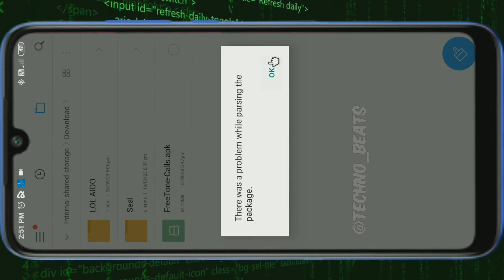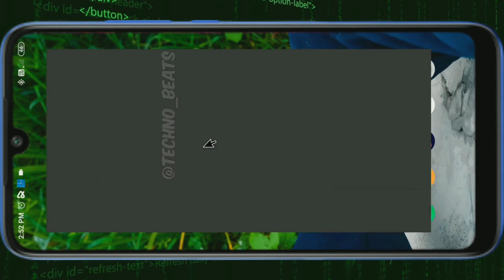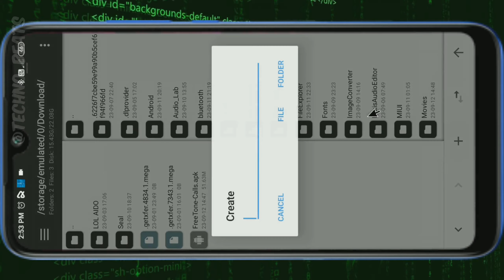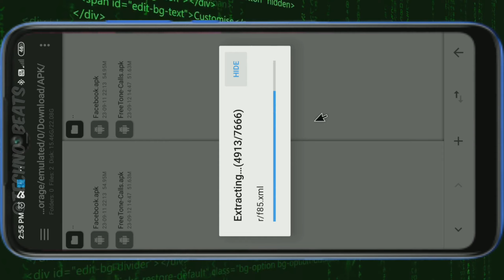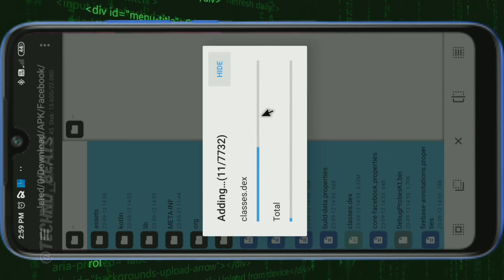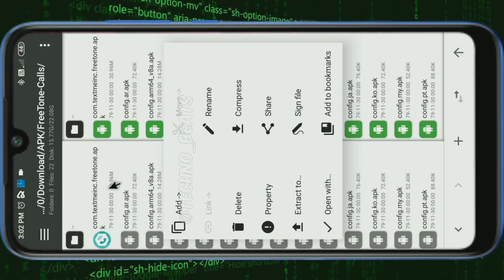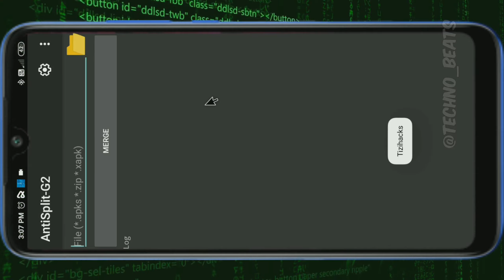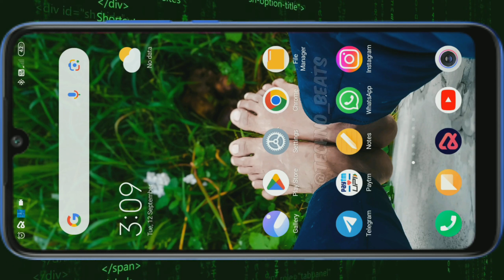How To Solve Packaging Problem ? There was a while parsing the package |How to Fix Packaging Problem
Hey what'sup guys

My name is -:  Chandan Prajapati.

Thankyou For Visiting Here🙏🙏🙏

Application Download Link 👇

Application Link  -: Upper Ke Sbhi Lines Ko Dhyan Se Padhe - search any Keywords - *$Techno_Beats6 $Tutorial6 $6 $AntiSplitG2 $Mt_Manager*